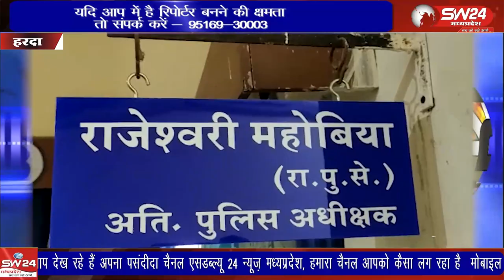विगत माह डम्फर ड्रायवर की हत्या कर फरार मुख्य आरोपी की सूचना देने वाले ओर गिरफ्तार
विगत माह डम्फर ड्रायवर की हत्या कर फरार मुख्य आरोपी की सूचना देने वाले ओर गिरफ्तार करने वाले को 10 हजार रुपए का इनाम देने की घोषणा हरदा एसपी ने की है आज आदिवासी संगठनों और भीम आर्मी ने कलेक्टर का घेराव कर आरोपी की गिरफ्तारी और फांसी की सजा देने की मांग की है। हारदा से आलोक पटेल की रिपोर्ट